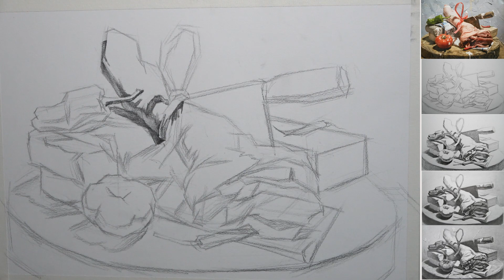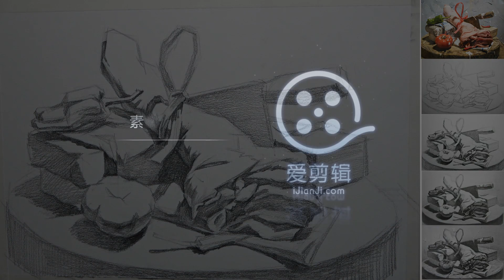59 肉、菜刀組合光影素描畫法（二）